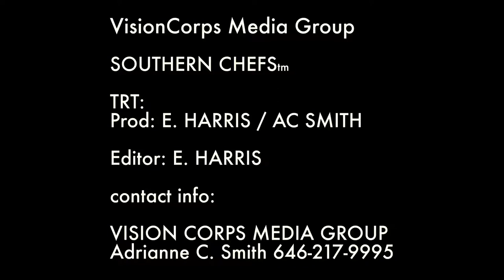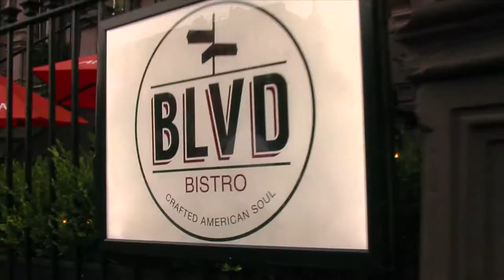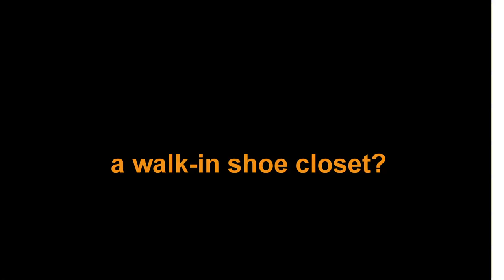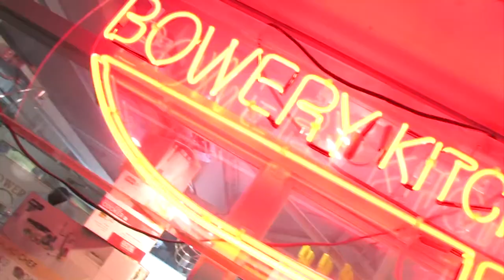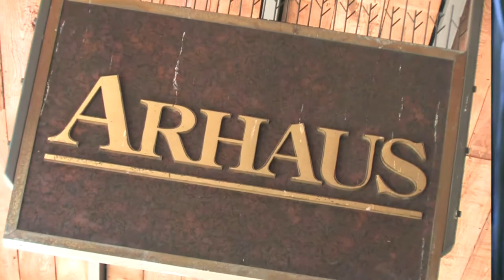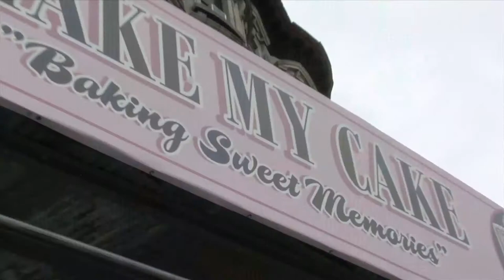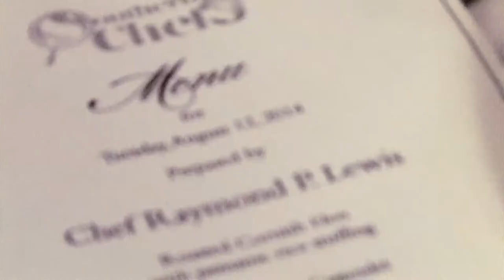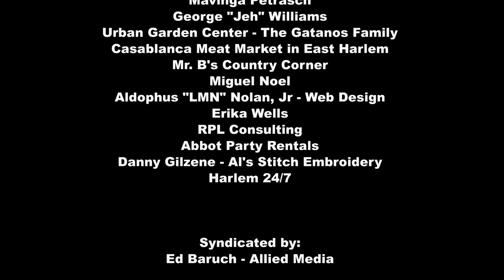SOUTHERN CHEFS TV SHOW - Pilot 2015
Southern Chefs is a cooking competition show that features professional and self-proclaimed chefs cooking southerncentric dishes with a twist.